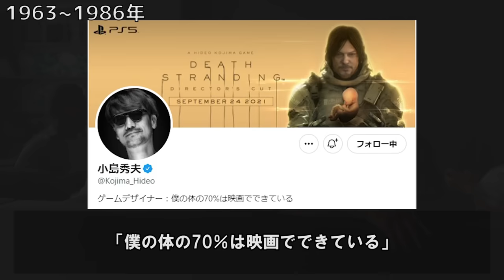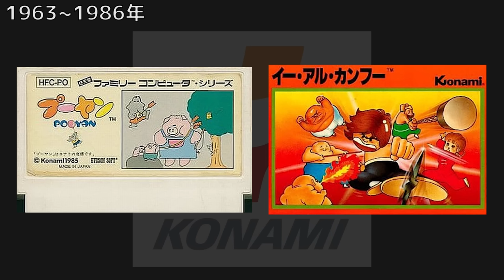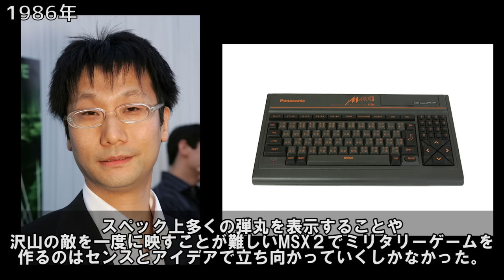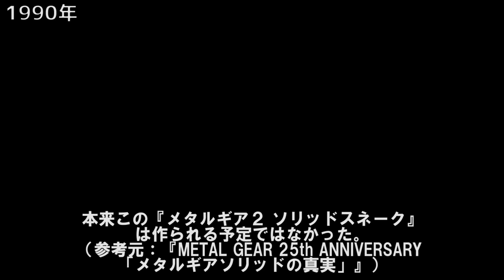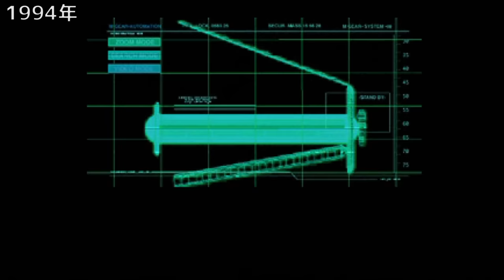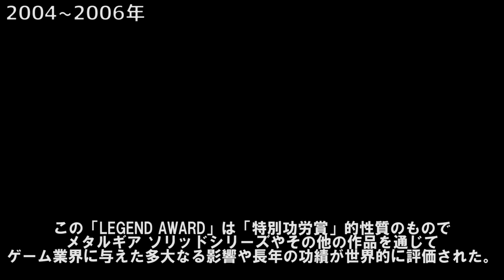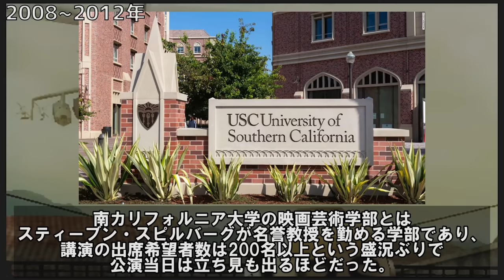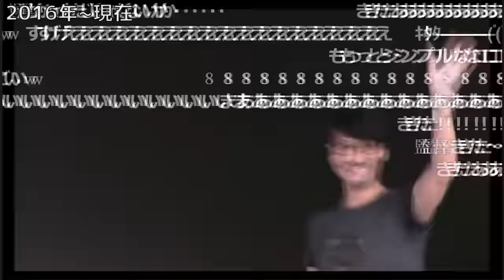ゲーム業界の革命児”小島秀夫”監督の偉業と半生。35年間ゲームを作り続ける世界的ゲームクリエイターを語り尽くす。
小島秀夫監督のゲームクリエイター人生を振り返っていく動画です。使用しているゲーム画面はPS3でプレイできる復刻版を使用しており、発売当時のゲーム画面とは異なる場合がありますのでその点ご了承ください。

0:00冒頭
1:44小島秀夫の少年時代　「映画」と「小説」との出会い
6:37コナミ入社直後に訪れる壁　MSX2との格闘
13:06世界の小島秀夫、誕生　『メタルギアソリッド』シリーズの始動
19:13コナミでの黄金時代　新たな『メタルギアソリッド』への挑戦
24:24突如訪れた急転換　小島監督のメタルギア終焉とコナミの退社
30:14新会社コジマプロダクション設立　『DEATH STRANDING』への道
37:07小島秀夫監督はなぜ「ゲーム業界の革命児」なのか？
43:56おわりに

【参考にしたサイト・記事・文献一覧】

完結“撤回”、また作る…「メタルギア」２０周年パーティー

MGSシリーズに影響を与えた偉大なる15の映画作品

『メタルギア』がMSX2で発売された日。世界的に流行した“ステルスゲーム”が生まれるキッカケとなった古典的名作アクション【今日は何の日？】

ロシア国防副大臣、『メタルギア』シリーズがアメリカ諜報機関による工作活動だと発言

小島秀夫_(ゲームデザイナー) と ニューズウィーク - エルペディア【Wikipedia】

“米国CATVゲーム専門チャンネル「G4」主催「G-Phoria」にて小島秀夫監督が「LEGEND AWARD」を受賞”

世界で注目すべきデジタル系プロデューサー／クリエーター50人に小島秀夫氏や水口哲也氏が選ばれる

【ノーマン・リーダス、インタビュー動画】

【期待】ノーマン・リーダスが『DEATH STRANDING』の小島秀夫監督と再タッグ！？“別のこと”って？

ゲーム・クリエイター小島秀夫監督と3万字対談～今だから語り尽くす、ボクと本（1）

ゲーム・クリエイター小島秀夫監督と3万字対談～今だから語り尽くす、ボクと本（4）

「デス・ストランディング」小島秀夫の発想力と実現力 見た映画のすべてが血肉化する ：朝日新聞GLOBE＋

夢を“あきらめる”ことは、“叶わない”ことを意味しない──ゲームクリエイター小島秀夫が語る、夢と挑戦の軌跡

小島秀夫は世界のエンタメをどう変えるのか | ゲーム・エンタメ

コジマプロダクションの“宇宙船”に潜入！ オフィスツアーリポート

ギレルモ・デル・トロ、ゲームクリエイター小島秀夫への信頼を語る

小島監督とゲリラゲームズのハーマン・ハルスト氏へインタビュー。ともに高みを目指すゲーム創りに迫る

コナミを辞めた小島秀夫が語るゲームの未来 | ゲーム・エンタメ

この動画はEaseUSソフトウェア様によるスポンサー掲載を受けております
≪EaseUSのサービスはこちら≫